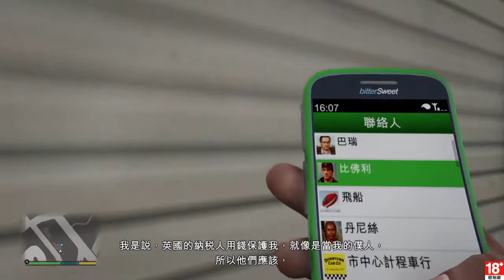[GTA5] Grand Theft Auto V 狗仔:合作關係 & 哈草戰士:富蘭克林 2